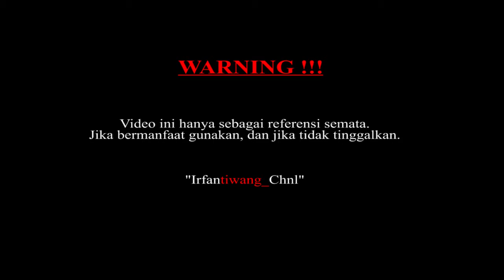KULINER : ES CAMPUR | ES TELER | SUP BUAH | RESEP MINUMAN KEKINIAN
Halo teman-teman kali ini kita akan berbagi resep minuman kekinian es campur, resep minuman kekinian ini sangat cocok bagi teman teman yang ingin minuman kekinian sederhana dan murah.

Jangan lupa tonton videonya sampai akhir dan jangan di skip skip biar tidak salah dalam membuat racikanya dan jangan lupa LIKE KOMEN dan SUBSCRIBE dan SHARE jika video ini bermanfaat Terimakasih

So terima kasih buat teman-teman semua yang sudah selalu support dan dukung channel ini, semoga selalu bermanfaat konten-konten dari channel aku. Terima kasih, happy watching guysss

Find me!